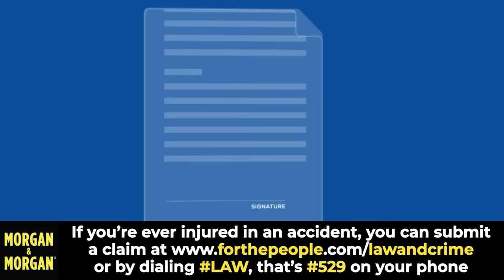Bodycam: Barefoot Florida Mom Leaves Daughter In Car So She Could ‘Drink Beer’ With Friend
Florida mom Veronica Elliott was arrested earlier this month after her 7-year-old daughter wandered into a bar just after 2 a.m. looking for help. The young girl said her mom had left her in the car. After nearly four hours of searching, police found Elliott who said she was just trying to meet a friend quickly for a beer.

If you’re ever injured in an accident, you can check out Morgan & Morgan. You can submit a claim in 8 clicks or less without having to leave your couch.